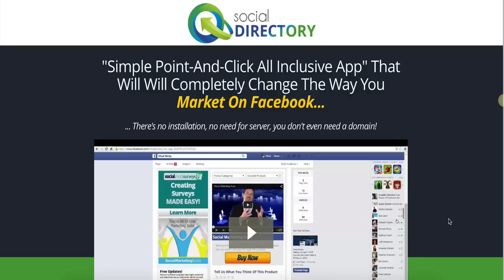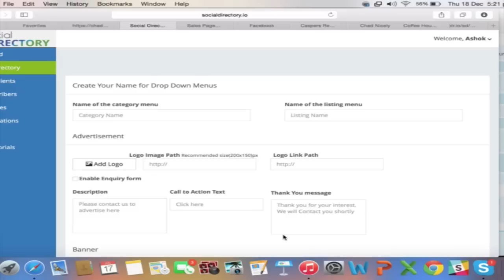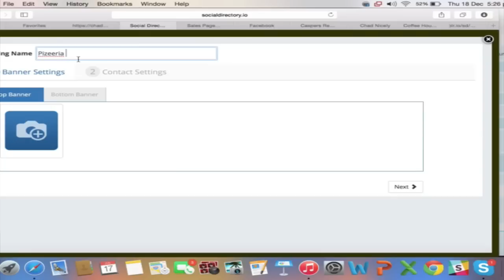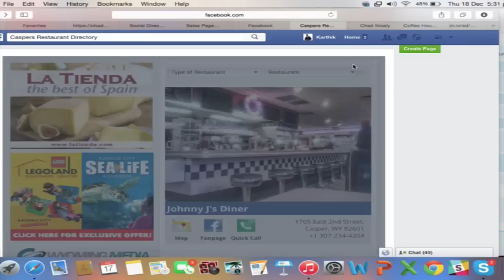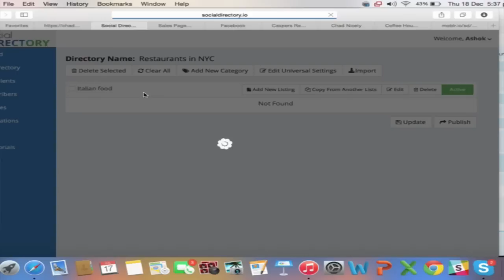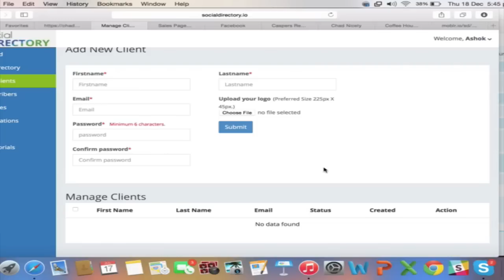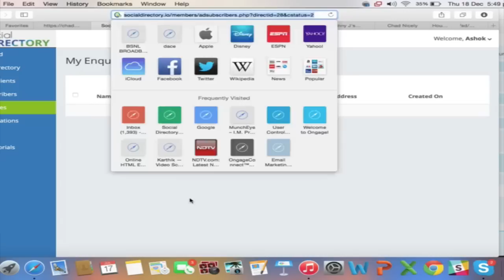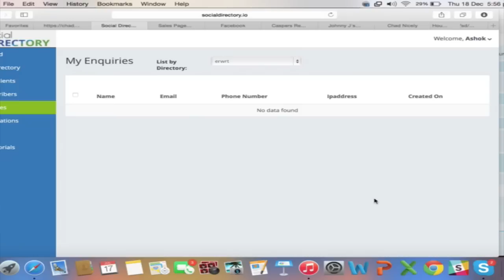Social Directory interview with Karthik Ramani